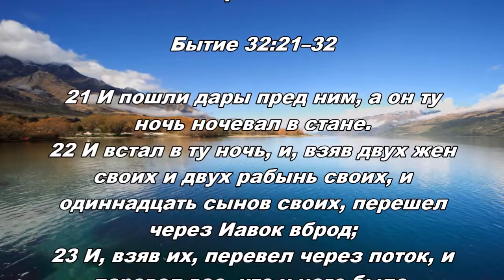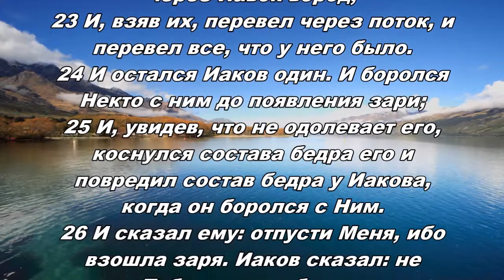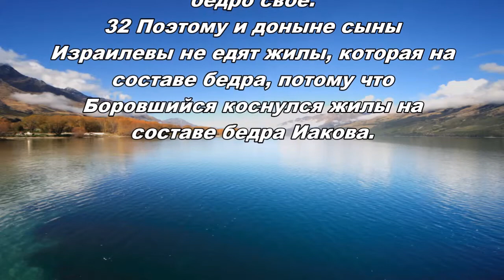11.03.2013 Иаков борется с Богом (Бытие 32:21-32)